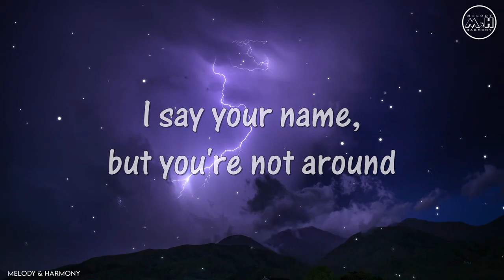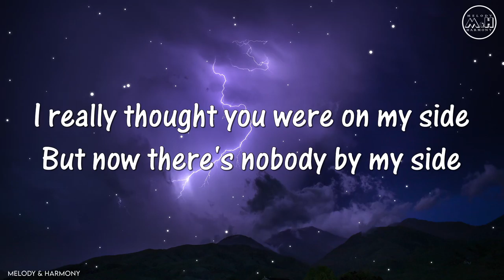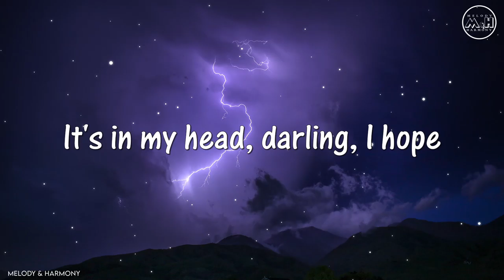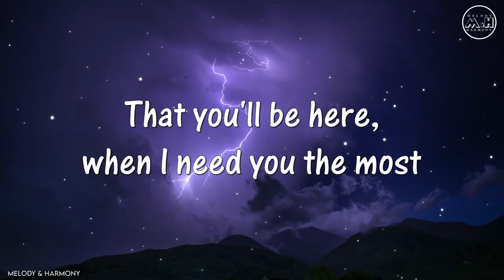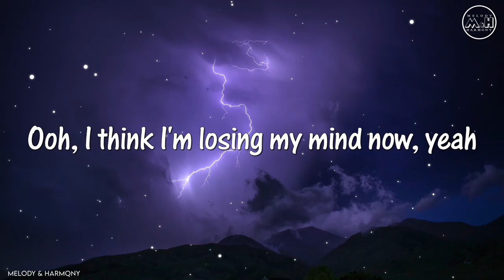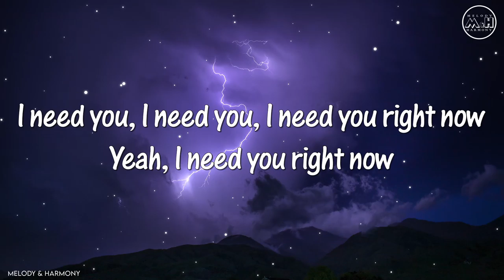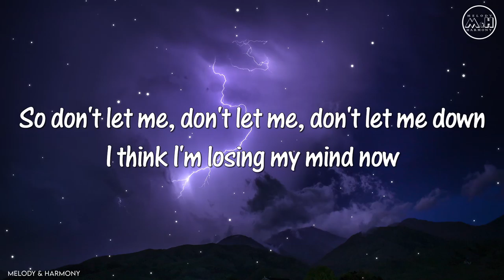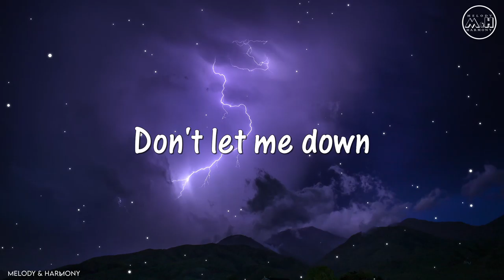The Chainsmokers ft. Daya - Don't Let Me Down (Lyrics)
"Don't Let Me Down" is a song by American production duo the Chainsmokers. The song features the vocals of American singer Daya

🎙️  The Chainsmokers  ft. Daya

Don't Let Me Down  (Lyrics)